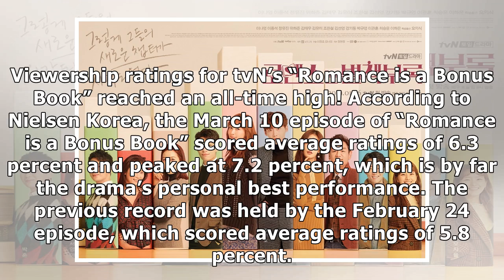“Romance Is A Bonus Book” Achieves Its Highest Viewership Ratings Yet